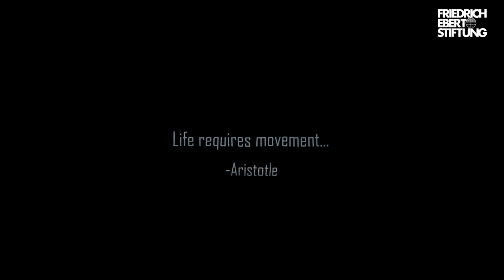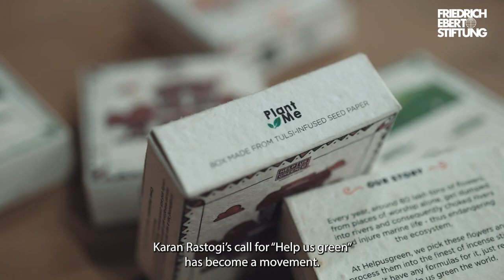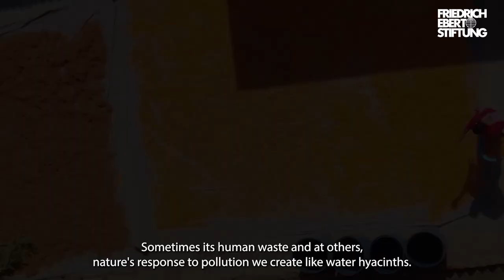"We are Rivers" : A water environs film | FES India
Most Indian cities, though born on the cradles of rivers, have forgotten them. Today urban rivers struggle to find a flow as they get loaded with sewage, solid waste matter and infrastructure encroachment. This short film takes cues from this status quo of rivers as urban backyards and seeks to find solutions from the ground up. In the process discovering different scales of social enterprises and initiatives, which are slowly but surely making change.

From the banks of the mighty Ganga in Kanpur to the edges of the Brahmaputra in Assam, or simply the forgotten Mithi in Mumbai which doesn’t even register on the national listing of rivers, the film is a journey of hope given by these social enterprises that make a difference by their acts of recycling, upcycling or simply cleaning, but also providing livelihoods to the most marginalised of the city.